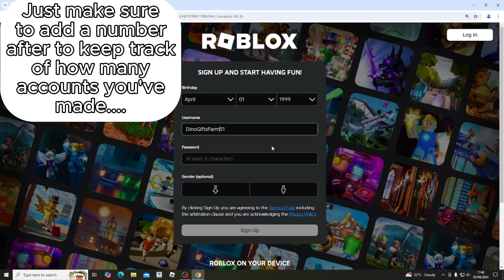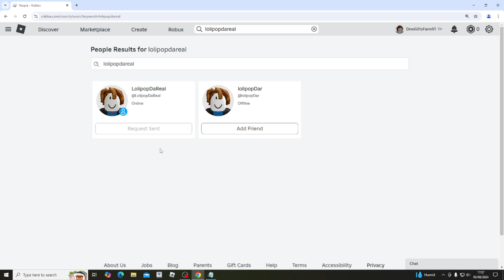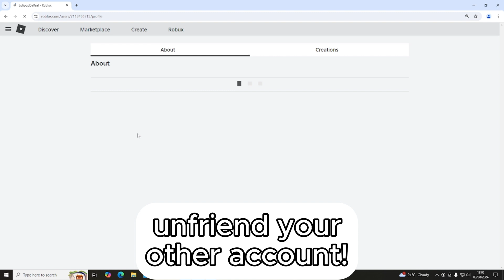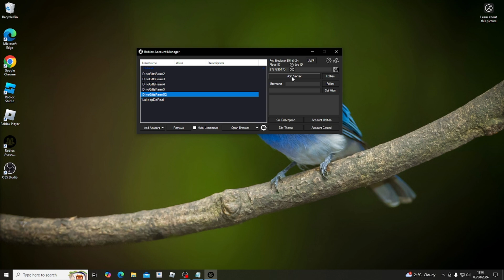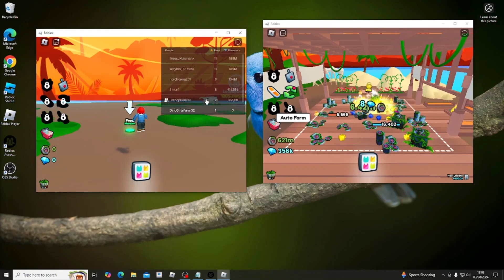I MADE 50 ROBLOX *ACCOUNTS* FOR THIS..... 😱😱😱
Am I crazy for making this many roblox accounts??? Watch this to see how easy it is!!